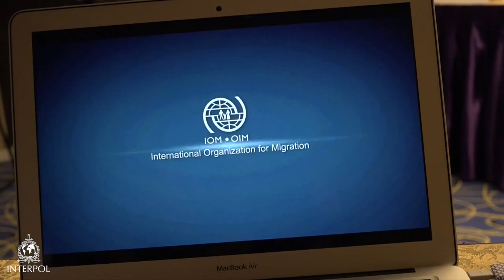Herbin Marulak Siahaan, INTERPOL EU-ASEAN Migration & Border Management programme